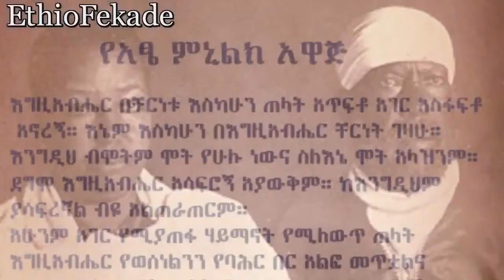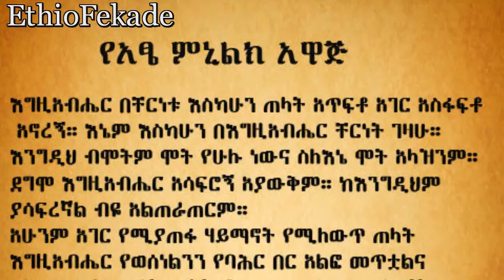Menelik II King of all time